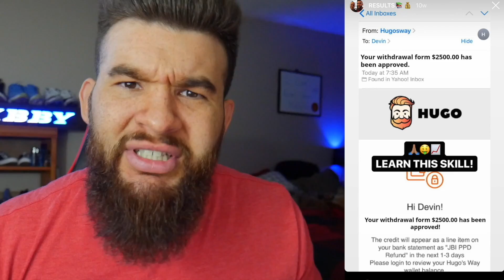CRAZY How They Drop It!! I SEE STARS - Filth Friends Unite {REACTION}